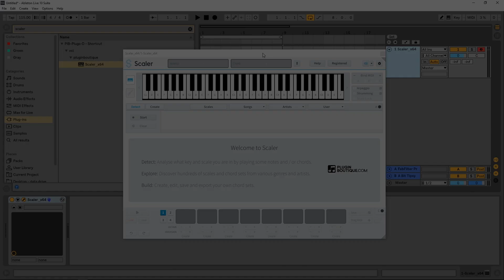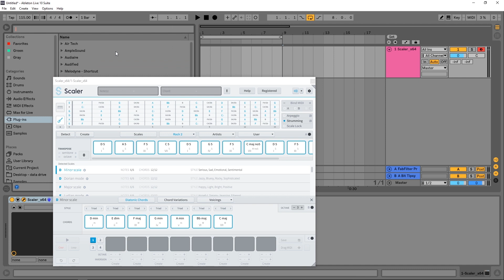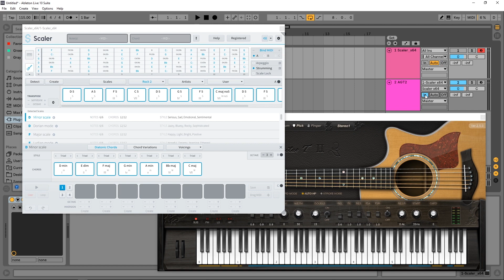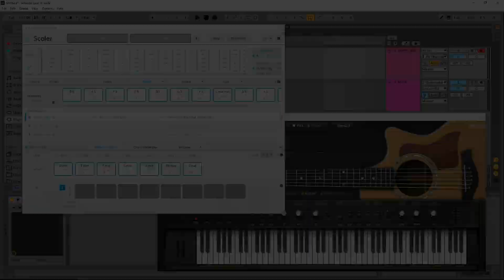Plugin Boutique Scaler 1.5 | New Strumming Feature Tutorial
In this video, Joshua Casper will show you how to use Scaler's new strumming feature.

You will learn how to route Scaler to your favourite Guitar VSTi in Ableton Live for use with your mouse and/or your external MIDI controller.

You will also learn about some of the other key functions for this awesome new feature!